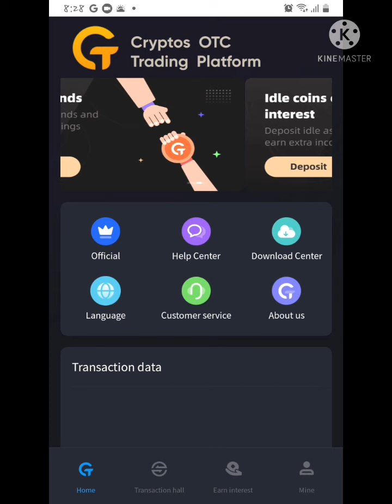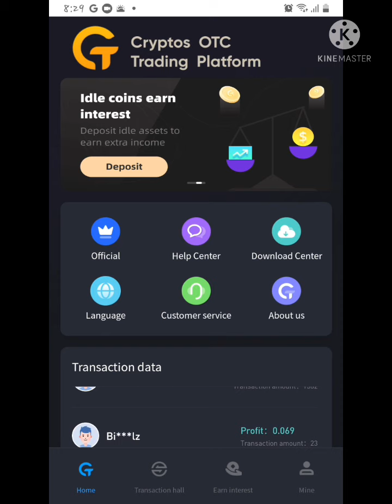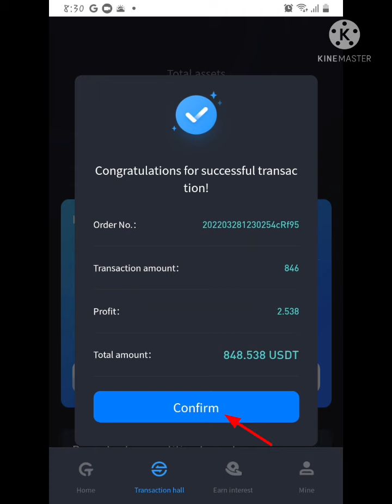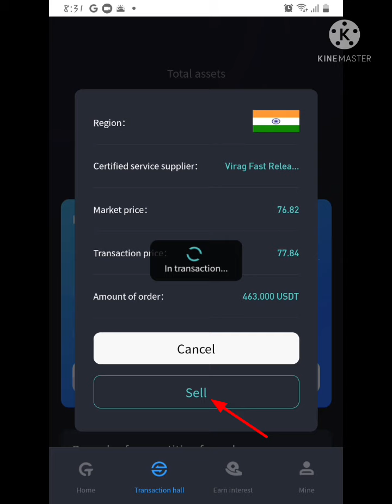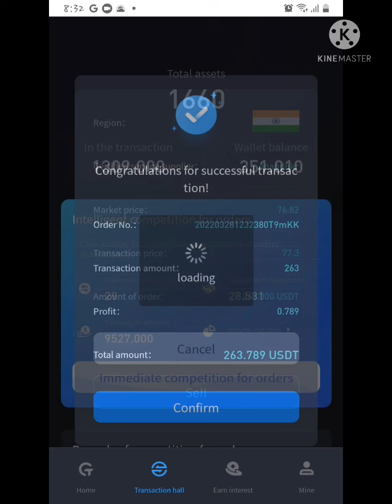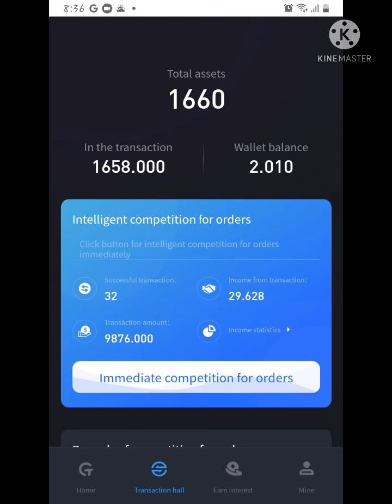How to trade p2p on COTP platform otc cotp cotp investment platform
this video gives a brief description and  tutorials about how to start trading p2p on COTP investment platform.

follow thus link to register and trade on the COTP platform

note : am not a financial advisor